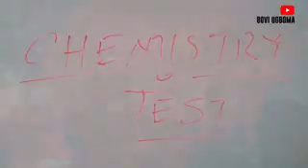Back to school series Bovi Ugboma